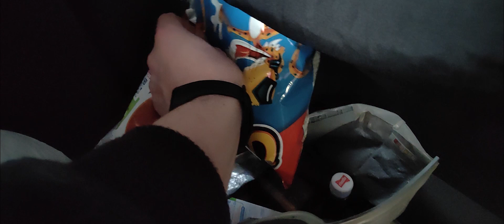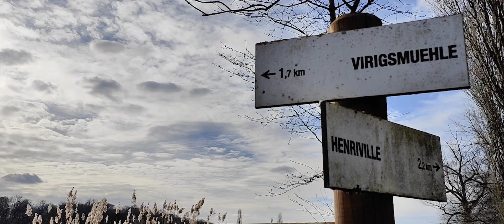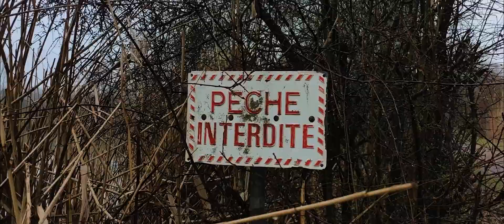Die Tour beginnt!! - Route to nowhere Vol. 1 / Ep. 1 - Farschviller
Frage mich noch immer, was in der Nacht passiert ist.
Eine genaue Erklärung, was zum Teufel hier abgeht gibts demnächst in einem separaten Video auch nochmal aber vorab:
Route to nowhere ist mein Versuch, einen für mich  nicht-finanzierbaren Traum, in kleinem Stil zu leben. Van-Life. In einem Skoda Fabia. Weird shit, right?
Über den letzten Monat hinweg, habe ich mir einen Plan gemacht und mein Auto dahingehend umgebaut. Die Erlebnisse und Erfahrungen die ich sammeln werde, möchte ich gerne hier mit euch teilen.
''First of all. I'm not a Vlogger!'' und das werdet ihr merken.
Aber bleibt Standhaft, wir lernen gemeinsam.
Alle Beats sind von mir.